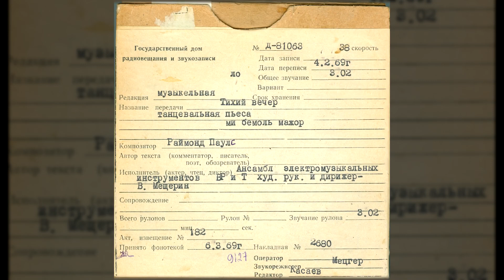Ансамбль электромузыкальных инструментов ВР и ЦТ - Тихий вечер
Код ГДРЗ: Д-81063
Исполнитель: Ансамбль электромузыкальных инструментов Всесоюзного радио и Центрального телевидения
Композитор: Раймонд Паулс (Ojārs Raimonds Pauls)
Художественный руководитель и дирижёр: Вячеслав Мещерин
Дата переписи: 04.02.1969